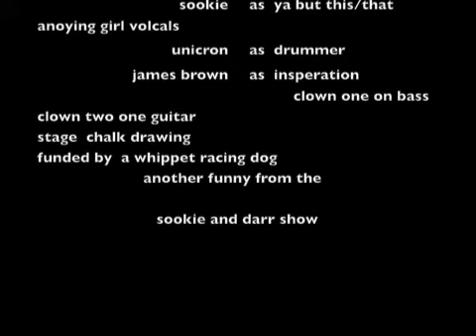james brown roller mcrobo creations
james brown roller song by sookie and darr of mcrobo creations